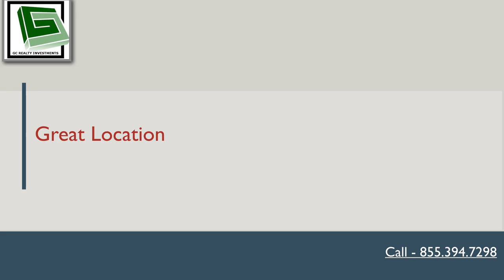Your Video Ninja - Promo/Commercial For GC Realty PropertyShowcase